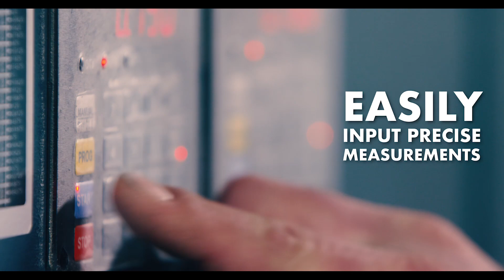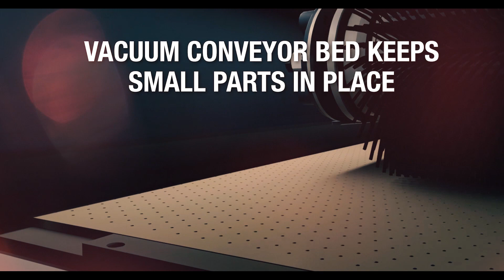Timesavers Series RB Metal Deburring Machine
The Timesavers Series RB Model 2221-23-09 metal deburring machine is equipped with an abrasive belt head followed by a multi-directional rotary brush head.  The machine offers industry leading standard features, with optional features available to meet specific application needs. Superior design and construction of the Timesavers Series RB Model 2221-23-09  gives you the competitive edge. Accept no substitutes. Nothing beats A Timesavers.